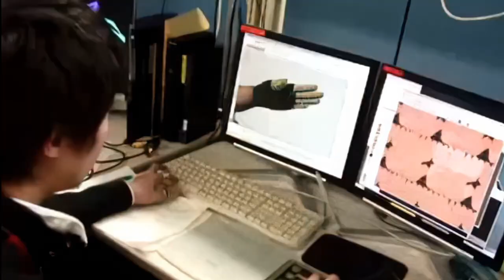Tekken 6 - Beta First Trailer 2007 AOU Gameplay Debute HQ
This was the first trailer to show how Tekken 6 would come out to be, previous to this some teasers and graphical trailers had been shown, but this AOU better known now as "Japan Amusement Expo" trailer from February 2007 showing Tekken 6 with gameplay and new customizations and the new visual experience the game will deliver as it would hit the arcades later the same year.

The original design for the Tekken 6 logo was to keep up with the tradition of the Tekken 3 logo in mind. It was 10 years between the arcade release of Tekken 3 and Tekken 6!